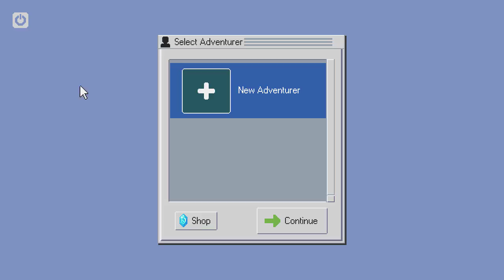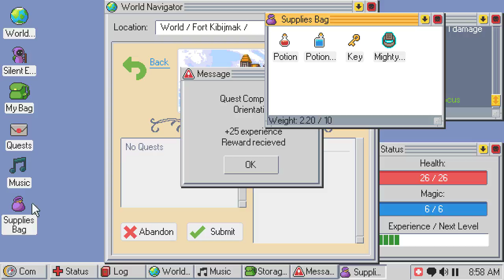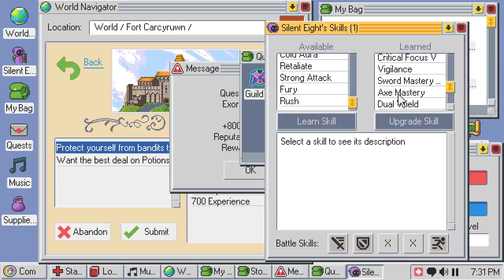No Commentary | Let's Play Kingsway - Part 11 [Corrupted Save]